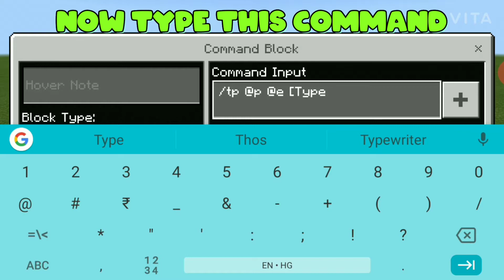ENDER BOW IN MINECRAFT PE NO MODS!!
Command Used- /Tp @p @e [Type=Arrow]